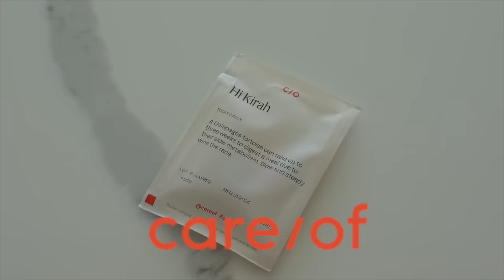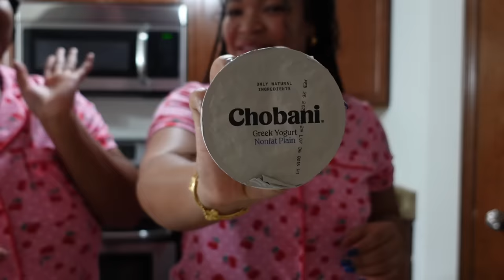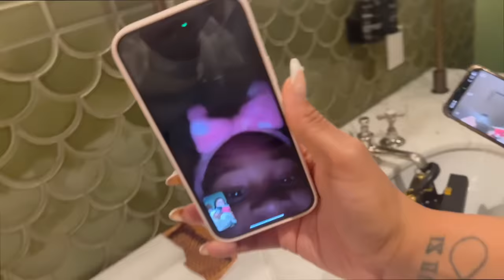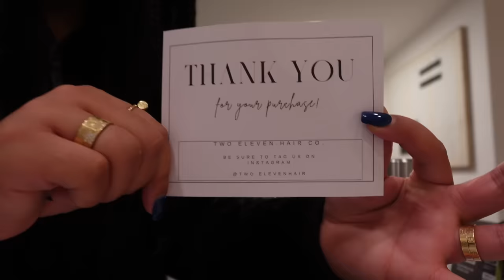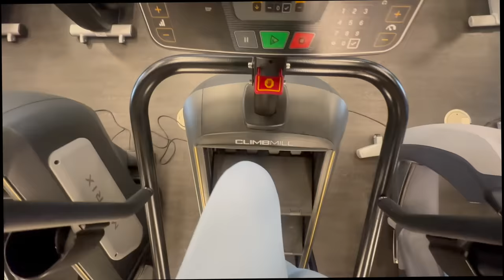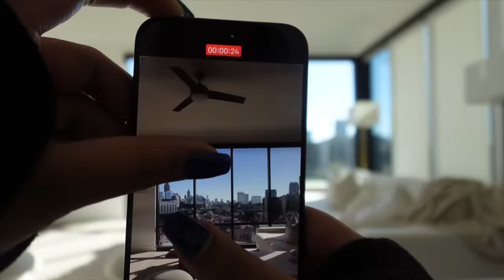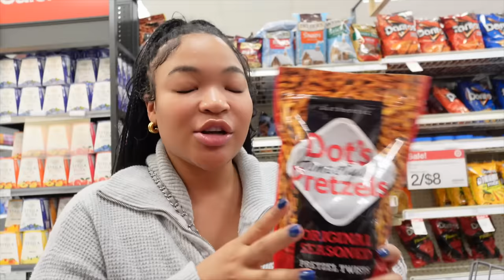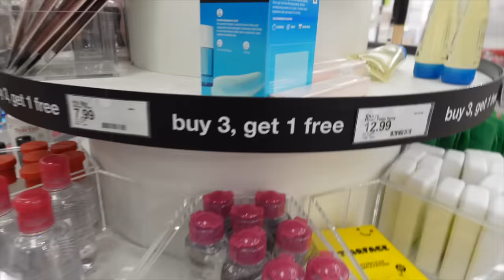VLOG: IM OVERWHELMED + WORKOUTS + NIGHT OUT + IPHONE 15 PRO MAX + SHOPPING HAUL + TARGET LUXURY DUPE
ITEMS MENTIONED:
Cherry PJS
My Momma PJS
Adidas Wales Bonner Samba sneakers
Electrolyte Drink Mix
Hydrogen Water Cup
Boka Toothpaste
Blue Amazon Hat
54 Thrones Body Cream
54 Thrones Body Cream:
Fashion Nova Jeans (1)
Fashion Nova Jeans (2)
Fashion Nova Jeans (3)
Fashion Nova Jeans (4)
Pink Track Suit Set
Pink skims Pajamas
Lash Extension Kit
Target Hangers
Target Diptique Candle Dupe
Athena Club Razor
Athena Club Shaving Cream
Fine'ry Not Another Cherry
Fine'ry Not Another Cherry Mini
Fine'ry Mini Travel Scent Flower Bed

TIME STAMPS:
00:00 INTRO + MORNING ROUTINE IN GYM
04:43 COOKING WITH MY FAMILY (LASAGNA SOUP)
08:11 NIGHT OUT IN CHICAGO + LIVE MUSIC AT LAZY BIRD
15:48 BACK HOME OPENING NEW ITEMS :))))
25:37 MORNING ROUTINE AND BREAKING OLD HABITS
32:01 NEW IPHONE 15 PRO MAX @breakfast+ cook breakfast with me
40:09 CLOSET CLEAN OUT
41:55 GET READY WITH ME FOR A GIRLS NIGHT OUT
47:08 FEELING OVERWHELMED + COME TARGET SHOPPING WITH ME (LUXURY DUPE)
57:21 COOKING MY FAV SALMON BOWL